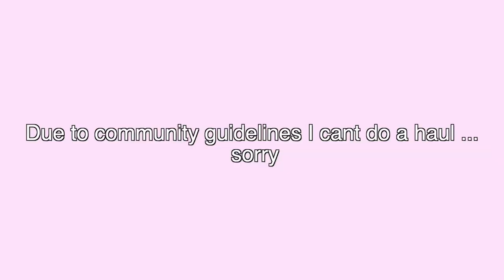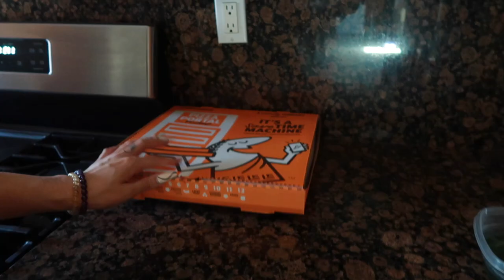POKE BOWL MUKBANG! Come to lunch with me!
HI PRIMAS! ♡
this vlog is very old but I don’t wanna post all new stuff without letting some old clips go .. I share a lot of my life and I hope you all enjoy this wild ride I am not perfect and learning every step we go!

Hi Primas!! My name is Peter A.K.A Peter bread ! And I do comedy and lifestyle videos!
GOAL IS 100K !

Wanna try out some Colored contacts? Check out this website! USE CODE: PETER
for some money off!

P.S. If you're still reading this Thank you so much for watching and subscribe for more content ALSO comment "chins and giggles" lets trick everyone in the comments lol and have a great day ! Love you lots and see you in my next one ! ♡